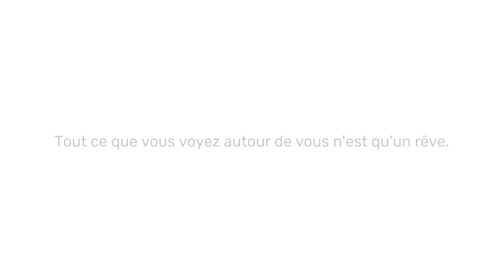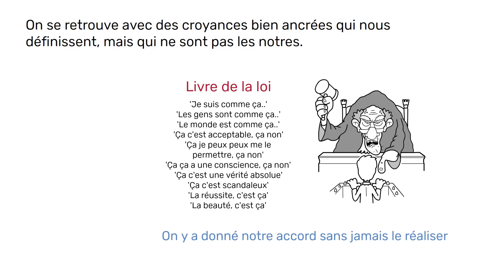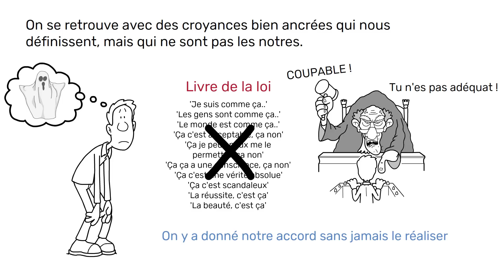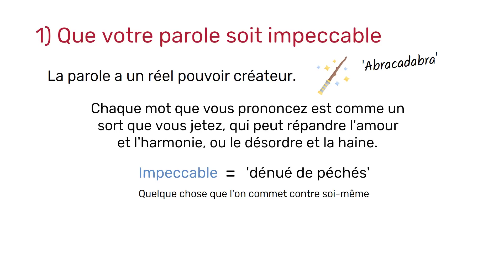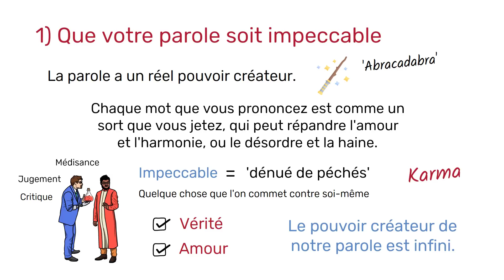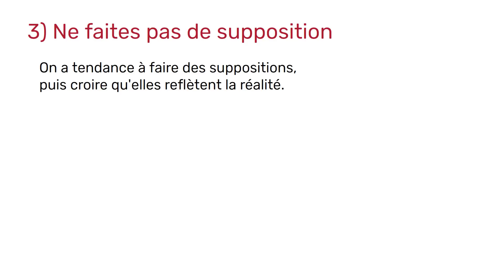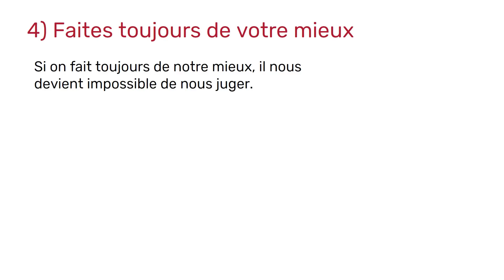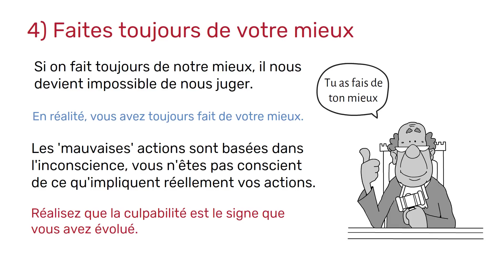Les 4 accords Toltèques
Dans cette vidéo, je vous explique en quoi le bitcoin peut être une réelle solution à la crise actuelle.

Dans Les 4 accords Toltèques, Don Miguel Ruiz nous partage les 4 règles à respecter pour transformer sa vie en un rêve magnifique. Ce livre a eu un impact profond sur moi, et il m’aide tous les jours à vivre une vie toujours plus apaisée et joyeuse.

Vous allez découvrir :
- La philsosophie Toltèque (un peuple très ancien du Mexique)
- Pourquoi le monde qui vous entoure s’apparente (réellement) à un rêve
- 4 règles simples pour transformer radicalement sa vie
- Comment s’immuniser fasse à la médisance et la critique
- Comment arrêter de ressentir la culpabilité et la honte

Et n’hésitez pas à me dire dans les commentaires le point qui vous a le plus interpellé.

A bientôt !